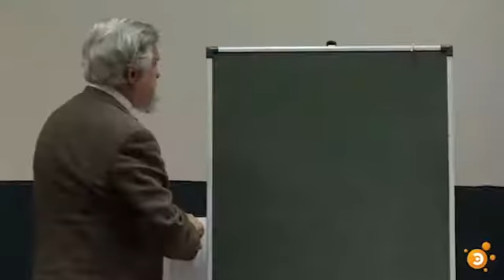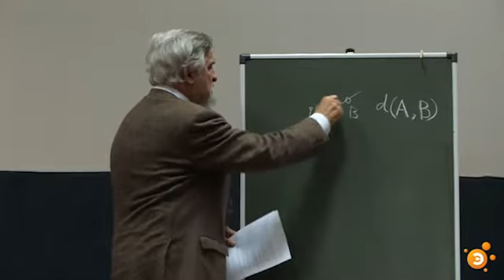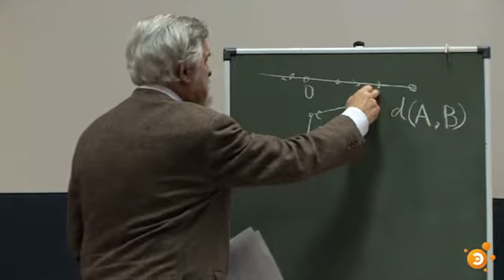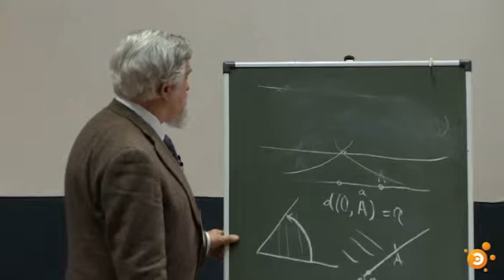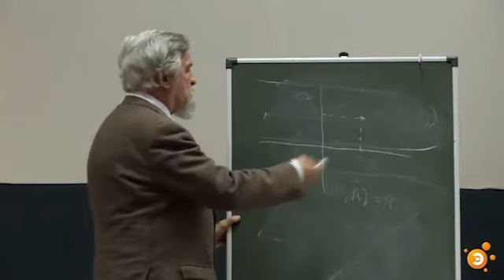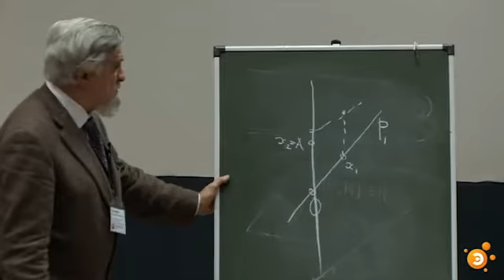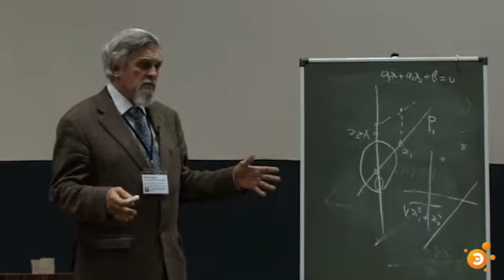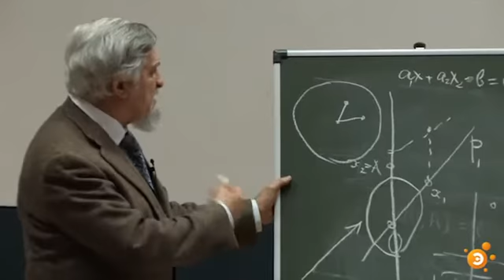Владимир Тихомиров. Замыслы Колмогорова о школьном курсе геометрии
Лекция прочитана 29 июня 2009 г.  в поселке Московский в рамках V конференции лауреатов Всероссийского конкурса учителей физики и математики фонда Дмитрия Зимина «Династия».

Владимир Михайлович Тихомиров — математик, доктор физико-математических наук, профессор, зав. кафедрой общих проблем управления механико-математического факультета МГУ, ученик А. Н. Колмогорова. Член Московского математического общества. Специалист в области экстремальных задач и выпуклого анализа